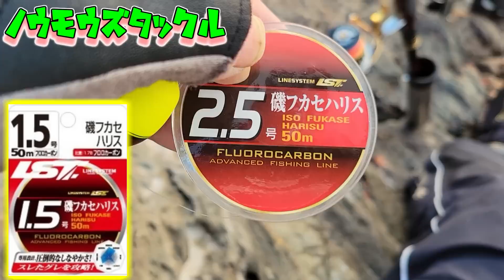[チャレンジャー急募]こんなので釣りが出来るヤツいんのか？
CopyrightSounds